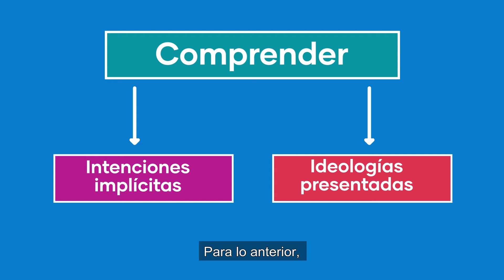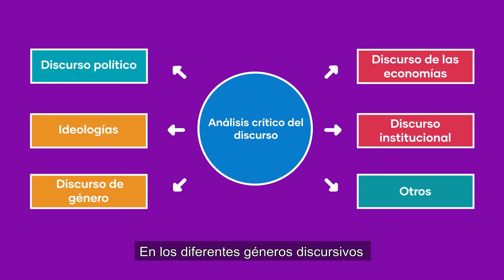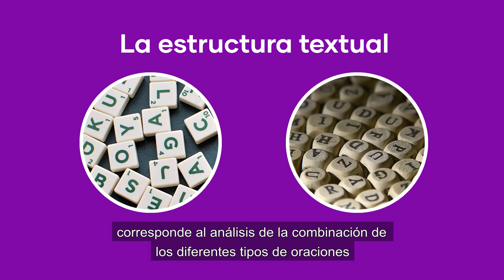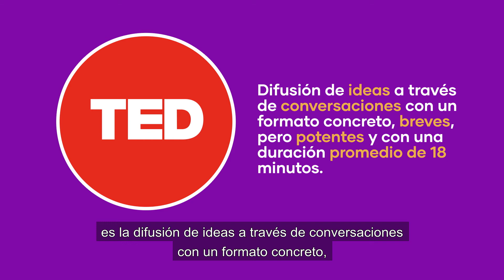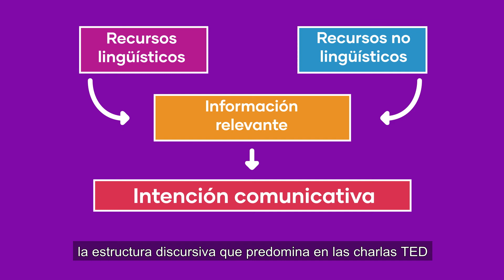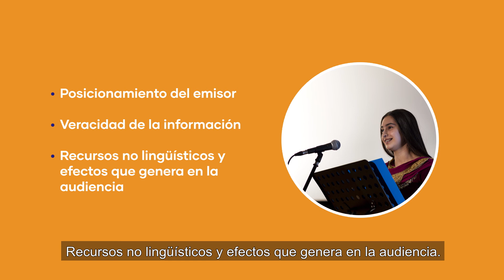Textos no literarios orales, escritos y audiovisuales.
Contextualización curricular: Plan Común de Formación General
Asignatura: Lengua y Literatura
Nivel: 4° Medio
Tema: Textos no literarios orales, escritos y audiovisuales.
OA 3: Evaluar críticamente textos de diversos géneros no literarios (orales, escritos y
audiovisuales), analizando cuando corresponda:
• Intenciones explícitas e implícitas del texto.
• Tratamiento de temas y veracidad de la información.
• Presentación de ideologías, creencias y puntos de vista.
• Posicionamiento del enunciador frente al tema y el rol que busca representar
ante la audiencia.